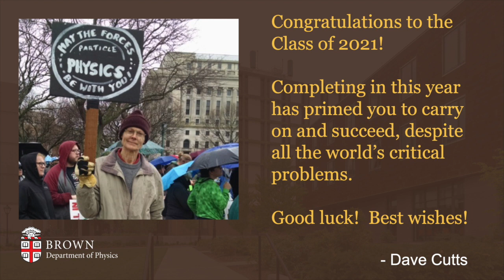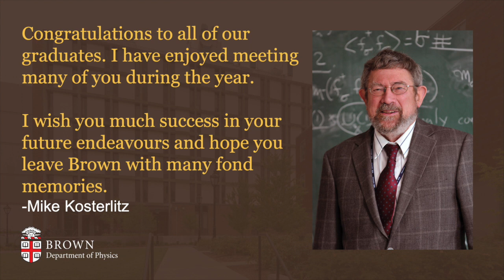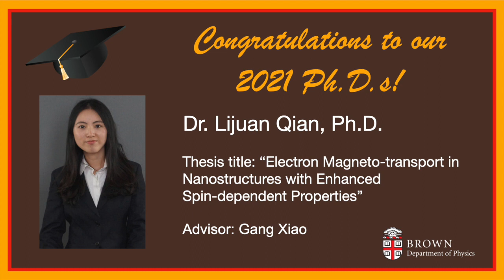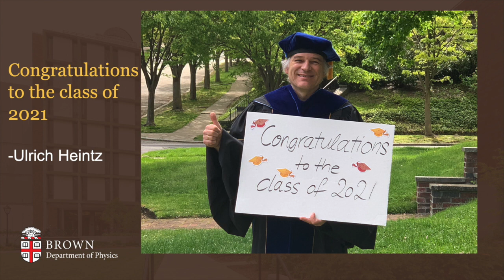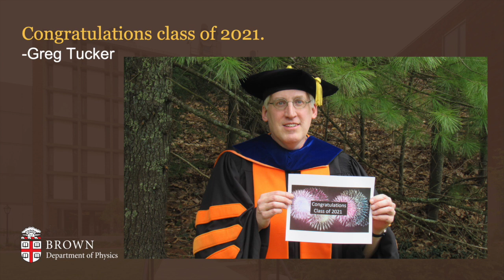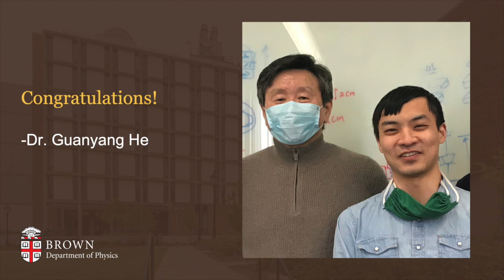2021 Department of Physics Virtual Graduate Student Graduation Ceremony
To All Our 2021 Graduates:

We truly wish we could be with you in person to celebrate your tremendous accomplishment. Unfortunately, circumstances have conspired against us, so we have created a virtual graduation ceremony instead.

If you can't make it at the designated time, don't worry, the ceremony will be available for you to view later.

Congratulations, we are so proud of you,

The Brown University Department of Physics